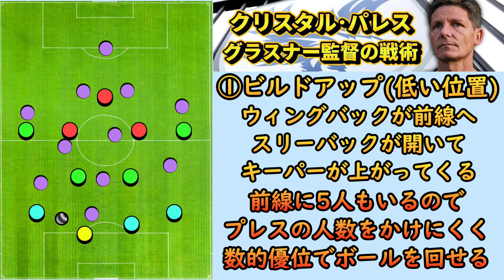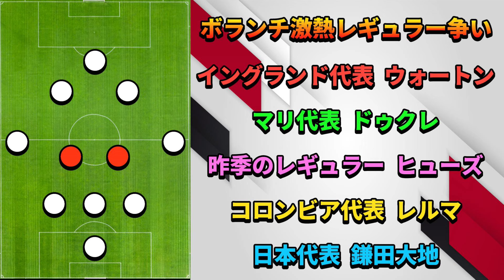[カンタン分析] 鎌田大地 レギュラー争いの相手がヤバすぎる!!グラスナー監督の戦術がプレミア強豪にぶっ刺さる!!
鎌田大地選手が移籍した
イングランド･プレミアリーグ
クリスタル･パレスの
戦術と戦力を分析します!!
戦術をもうちょっと細かく
説明したいんですけど
PCスペックの問題で
選手をあまり動すと
重くて編集できなくて…。
タイトル通りカンタン分析
として受けとって下さい！
ちょっとずつですが
クオリティ上げれるように
頑張っていきます！
フランクフルトで
鎌田選手と時間を共にした
グラスナー監督の戦術が
プレミアリーグでぶっ刺さる!!
スタメン争い
ボランチが激戦区すぎる!!
鎌田選手はボランチ起用か??
それともシャドー起用か??
音声はVOICEVOX様の
ずんだもんを使用させて頂きました。